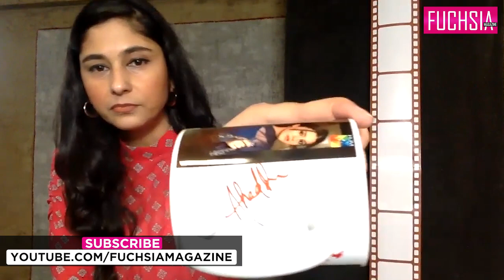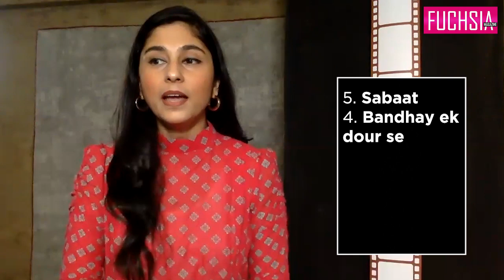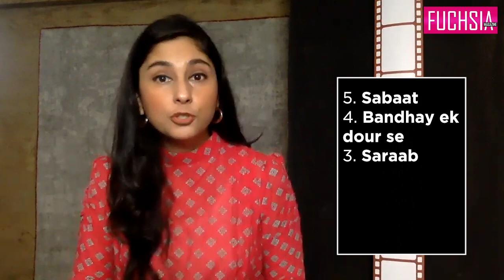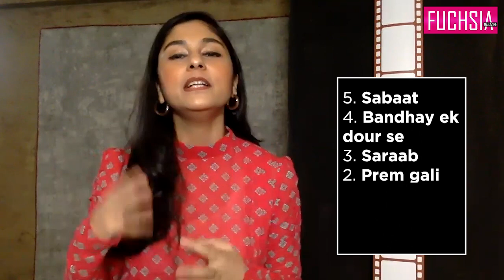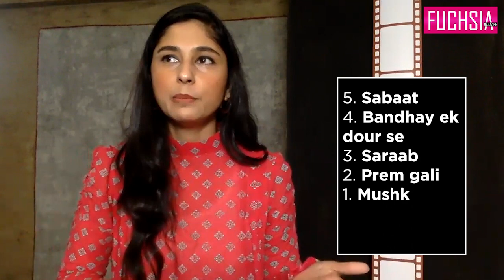Prem Gali or Mushk, will Sabaat face competition from one of these for top spot? Top 5 Dramas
Prem Gali or Mushk, will Sabaat face competition from one of these for top spot? Top 5 Dramas of the week.

Fuchsia's YouTube Channel is managed by Dot Republic Media. All Copyright Rights Reserved.